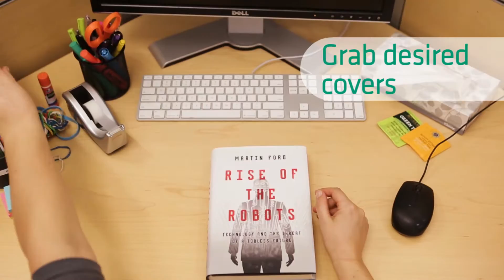How to Wrap Gifts with Office Supplies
If you're out of wrapping paper here is how to use office supplies as a quick and free replacement!